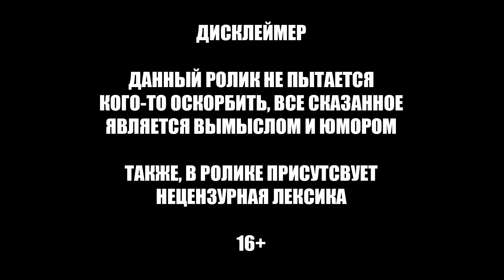ИСТОРИЧЕСКИЕ ПРОСТРЕЛЫ на OVERPASS'е от БУСТЕРА | BUSTER ROFLS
На данном канале публикуются нарезки лучших моментов/реакций/рофлов со стримов Buster'а, так же известного как Боевая еденица, Полковник Бустеренко и просто здоровенная сука падла.